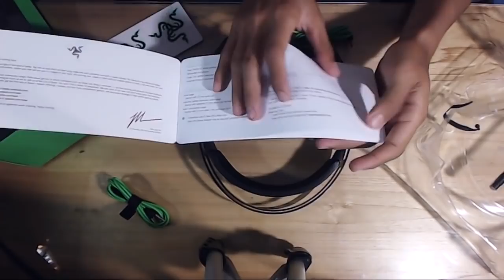UNBOXING & REVIEW RAZER ELECTRA v2 Indonesia !!! Headphone Baruuu !!! 😁